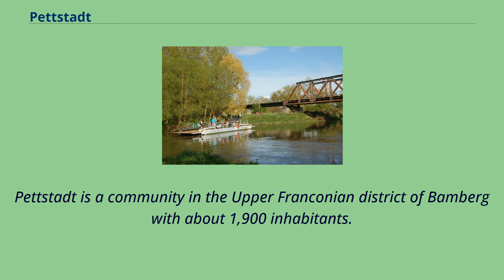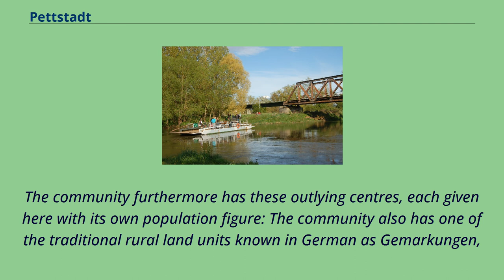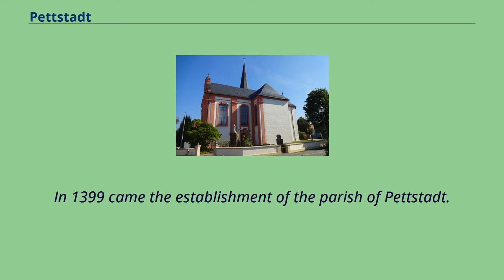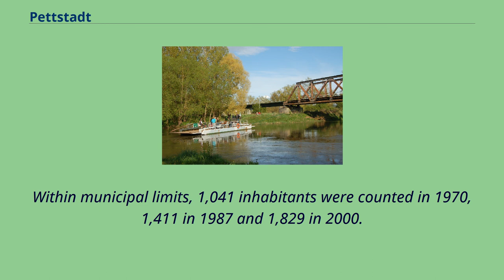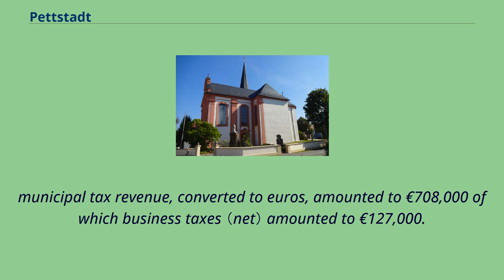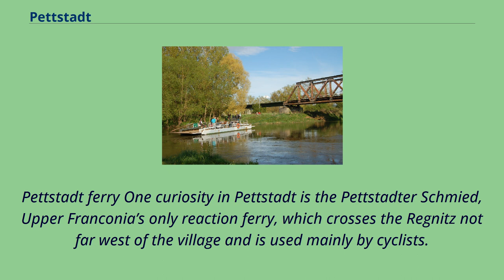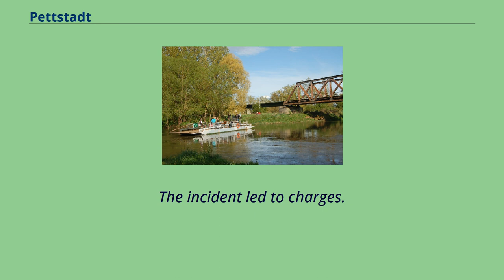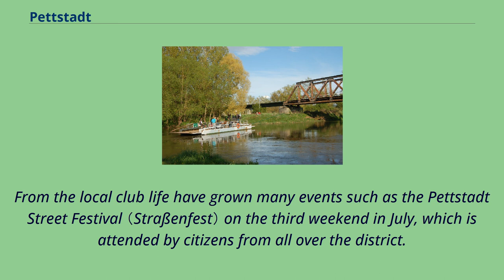Pettstadt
Bamberg_(district)
Pettstadt is a community in the Upper Franconian district of Bamberg with about 1,900 inhabitants.
The community lies in the Regierungsbezirk of Oberfranken （Upper Franconia）, roughly 8 km south of Bamberg where the Rauhe Ebrach empties into the Regnitz.
Pettstadt’s main and namesake centre is by far the biggest of its Gemeindeteile with a population of 1,914.
The community furthermore has these outlying centres, each given here with its own population figure: The community also has one of the traditional rural land units known in German as Gemarkungen,
named Pettstadt, the same name as the main centre （it is traditional for a Gemarkung to be named after a town or village lying nearby）.
The community had its first documentary mention in 1070 as Betestat.
The placename goes back to a personal name, Petto, which around the year 1000 was quite common in the Frankish-Thuringian area.
In 1399 came the establishment of the parish of Pettstadt.
In 1754, the Baroque church was built under architect Johann Jakob Michael Küchel.
The community belonged to the Cathedral Chapter of Bamberg of the High Monastery at Bamberg, and with the Reichsdeputationshauptschluss of 1803, the community passed to Bavaria.
In the course of administrative reform in Bavaria, today’s community came into being under the Gemeindeedikt （"Community Edict"） of 1818.
In 2002, the administrative community （Verwaltungsgemeinschaft） with Frensdorf, which had been instituted in the course of later administrative reform, was dissolved.
Within municipal limits, 1,041 inhabitants were counted in 1970, 1,411 in 1987 and 1,829 in 2000.
On 30 June 2007 it was 1,923.
The mayor is Jochen Hack （Freie Wählergemeinschaft）, first elected in 2014 and re-elected in 2020.